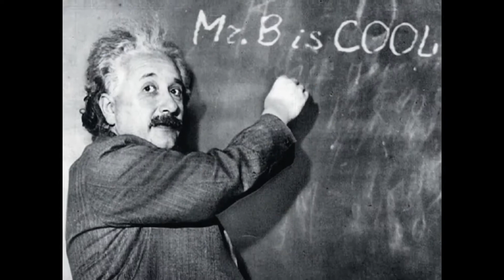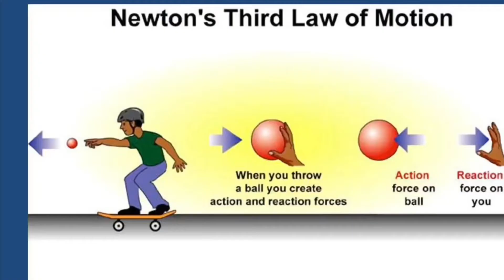WSW Newton Law Balloon Race